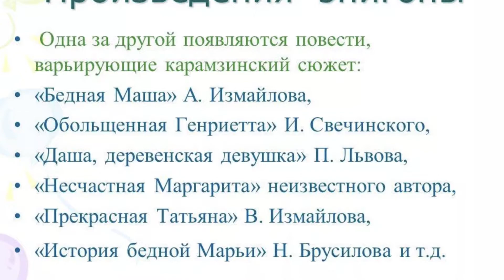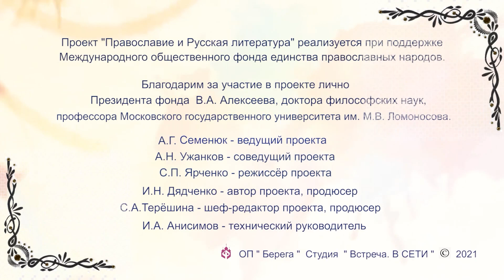Бедная Лиза. Николай Михайлович Карамзин. XVIII век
Православие и русская литература. Встреча двадцать девятая.
  Задача проекта – привить любовь к русской классической литературе современным школьникам, молодёжи.
  Главный смысловой посыл телепроекта: русская классическая
литература – не только раздел в программе среднего и высшего образования.
  Прежде всего, это существенная часть цивилизационного кода нашего
народа, отечественной историко-культурной идентичности. Сберегая и
воссоздавая её, народ осознаёт себя субъектом Истории, сохраняет свою
аутентичность через веру, культуру, память поколений предков. При таком
осмыслении развитие государства понимается как результат сообщества
народов единой исторической судьбы.
  Одна из проблем преподавания русской литературы состоит в
толковании произведений исключительно с секулярной точки зрения, что
неизбежно приводит к искажению авторских замыслов, сверхзадач,
подтекстов. Очень важно донести до молодёжи, что основаниями русской
классической литературы являются: Православие, Писание и Предание,
Библейские Первообразы, - то, что принято называть Христоцентричностью
цивилизации и культуры.
  Обращение ведущих цикловой телепрограммы «Православие и
русская литература» к киноэкранизациям позволяет иллюстрировать
примеры интерпретаций литературных текстов и подтекстов, раскрывать их
смыслы.
  Хронометраж каждой передачи цикла – 26 минут, количество выпусков
не ограничено. Жанр, характер программы: просветительская, аналитически-публицистичная. Подача материала в форме диалога.

Ведущие: киновед Александр Семенюк и доктор наук, литературовед,
историк культуры Древней Руси Александр Ужанков.
Автор и продюсер проекта - Ирина Николаевна Дядченко
Шеф-редактор и исполнительный продюсер проекта - Светлана Терёшина
Режиссёр - Сергей Ярченко
Технический руководитель проекта - Илья Анисимов
Образовательный проект "Берега"
Телестудия "Встреча В СЕТИ"
Проект "Православие и Русская литература" реализуется при поддержке Международного общественного фонда единства православных народов.

Благодарим за участие в проекте лично Президента фонда  В.А. Алексеева, доктора философских наук, профессора Московского государственного университета им. М.В. Ломоносова.
Благодарим телеканал "Союз" за информационную поддержку.
Проект поддержан Ассоциацией учителей православной культуры г. Москвы.
Все выпуски программы смотрите на телеканале "Союз".